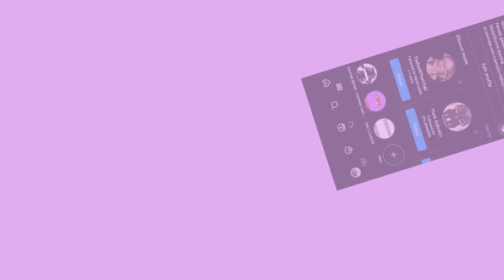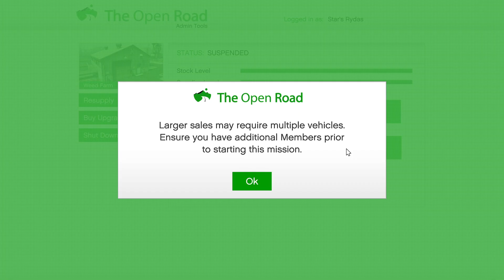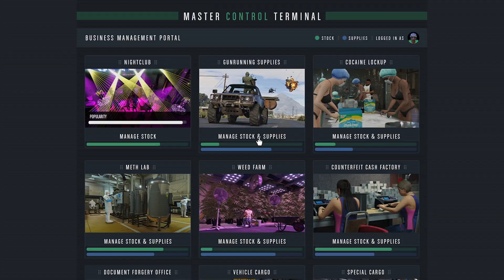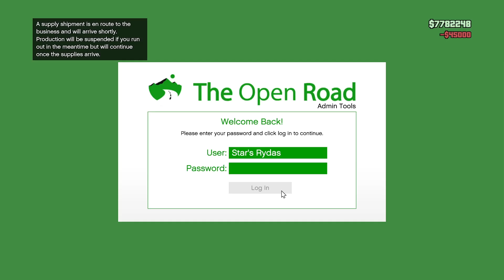GTA 5 ONLINE MONEY GRIND #14- (DRUG WARS DLC) XBOX NEXT GEN- DRE GAVE ME A MILLI